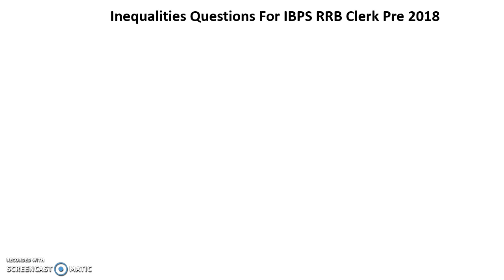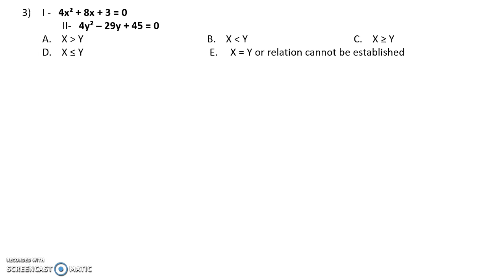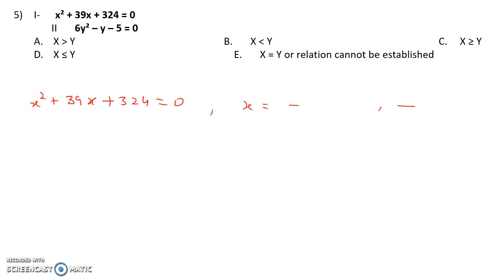IBPS RRB Clerk Prelims 2018: Quadratic Equation Questions Asked || Quant Questions Asked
In this video we are discussing the IBPS RRB Clerk Prelims 2018: Quadratic Equation Questions Asked || Quant Questions Asked.

About us :
Our Work :
1.Quantitative Aptitude
2.Logical Reasoning
3.Current Affairs
4.Computer Aptitude
5.English Language